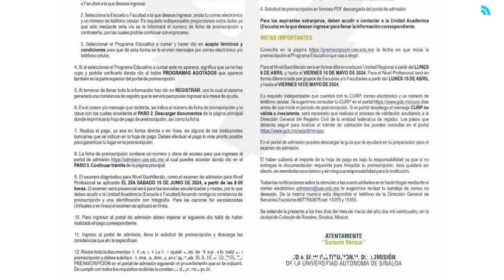Convocatoria Abierta para Preinscripciones 2024 - 2025 en la UAS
*Habrá módulos de atención
*Advierten sobre estafas

La Universidad Autónoma de Sinaloa ha dado inicio al proceso de preinscripciones para el ciclo escolar 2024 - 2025, una de las actividades más importantes de la institución.

Manuel Iván Tostado Ramírez, Vicerrector de la Unidad Académica Región Sur, mencionó que la convocatoria está vigente desde el pasado domingo y se extenderá hasta el próximo 10 de mayo.

El proceso se llevará a cabo de manera digital, con fechas específicas para cada nivel educativo y área de estudio.

Para el nivel medio superior, el registro de aspirantes comenzará el próximo lunes 8 de abril, dividido por zonas, siendo la Unidad Regional Sur el jueves 11 de abril.

En cuanto al nivel superior, las fechas se distribuirán por bloques, el área de la salud iniciará el día lunes 15 de abril, seguido por ingenieros el martes 16, y ciencias sociales y humanidades el miércoles 17 de abril.

El vicerrector, enfatizó la importancia de realizar el proceso únicamente a través del portal oficial preinscripciones.uas.edu.mx, advirtiendo a padres de familia y estudiantes sobre posibles fraudes, ya que las fichas no se venden en ninguna red social.

El portal estará disponible a partir de las 8 de la mañana, momento en el que los aspirantes podrán iniciar el proceso, se recomienda tener a mano la documentación básica, incluyendo CURP, acta de nacimiento y el documento de estudio más reciente, así como un buen acceso a internet.

Asimismo, se habilitarán módulos de apoyos en los diversos planteles educativos, de esta manera quienes tengan alguna duda del proceso, puedan acudir a solicitar la información necesaria.